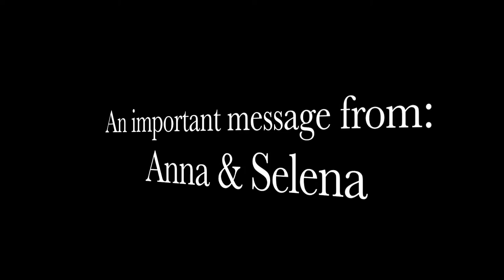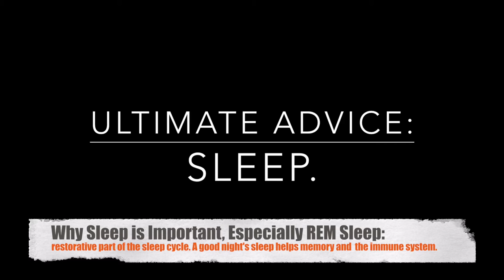Phillip O. Berry High School: AP Psychology Advice (10th Grade)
Mr. Conway's Final Project
Selena- 3rd Block, A-Day
Anna- 1st Block, B-Day